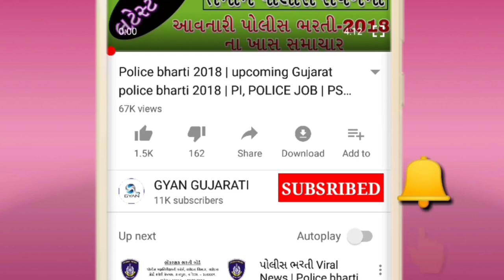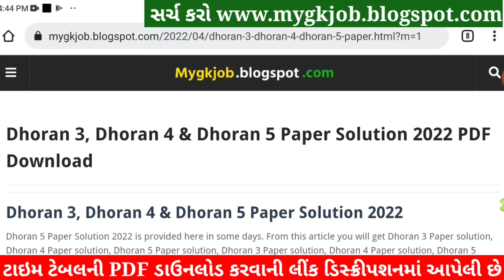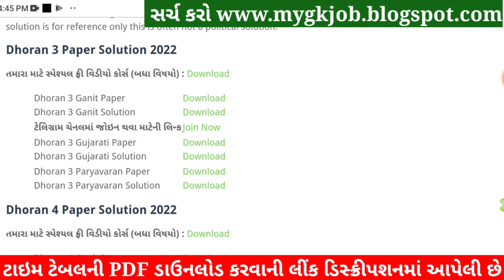STD 3 Paryavaran Paper Solution 2022, Dhoran 3 Paryavaran Paper Solution 2022 STD 3 Varshik Pariksha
STD 3 Paryavaran Paper Solution 2022 April, Dhoran 3 Paryavaran Paper Solution 2022 STD 3 Varshik Pariksha Paper Solution 2022. Dhoran 3 Paryavaran Paper Solution 2022 April Varshik Pariksha. STD 3 Paper Solution 2022 April.

STD 3 Paryavaran Paper Solution 2022 April, STD 3 Paryavaran Varshik Pariksha Solution 2022,Dhoran 3 Paryavaran Paper Solution 2022 April. STD 3 Paryavaran Paper Solution 2022 Varshik Pariksha.

STD 3 Paryavaran Paper Solution 2022 40 marks. STD 3 Paryavaran Paper Solution 2022 Varshik Pariksha April 2022. STD 3 Varshik Pariksha Paper Solution 2022.

std 3 Varshik Pariksha Paryavaran April,
std 3 Paryavaran Varshik Pariksha April 2022,

STD 3 Paryavaran Varshik Pariksha Paper Solution 2022 April
Dhoran 3 Paryavaran Paper Solution 2022 STD 3

Other Related Search Queries :
Varshik Pariksha STD 3 Paryavaran Paper Solution 2022
STD 3 Paryavaran Paper Solution 2022 40 April 2022